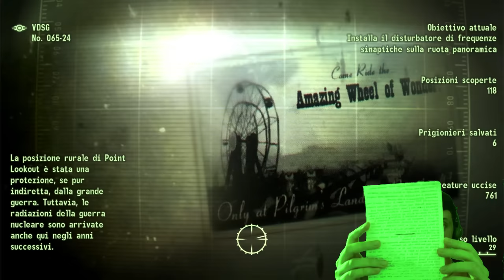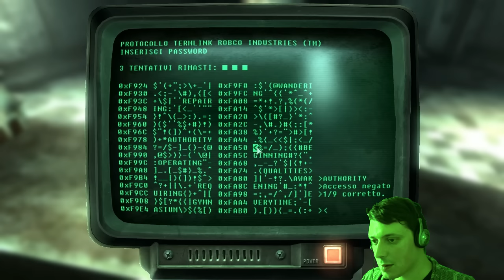GAMEPLAY BRUTTI - Fallout 3 - Tento di fare una guida ma il gioco crasha di brutto e mollo